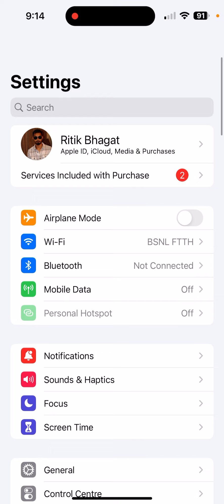Macro Control Enable in iPhone